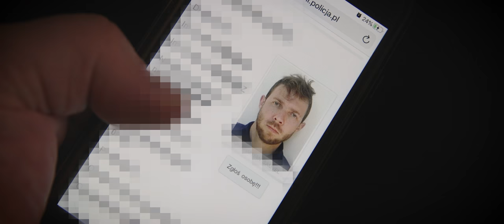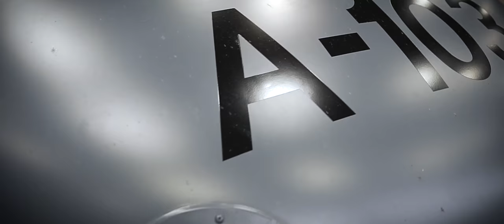NZNŻ feat. Tymo, PanQ, Darko - Niebieskie Ulice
„Niebieskie Ulice” to zrealizowany w czasie wolnym od służby utwór muzyczny czterech policjantów w ramach projektu RaPsy 997 ze wsparciem z NSZZP woj. kujawsko- pomorskiego i pomorskiego. Rapsy potocznie oznaczają muzykę rapową,ale że w słowie pojawiają się także „psy”,zwrot nabrał teraz drugiego znaczenia. Prosimy pamiętać, że utwór ten jest to nasza wizja artystyczna, nie należy jej traktować jako oficjalnego hymnu, czy też  traktować dosłownie wszystkich zawartych w piosence słów, gdyż znajduje się tam wiele odniesień do innych utworów czy też literatury, oraz filmu.
Ideą stworzenia piosenki oraz teledysku było budowanie pozytywnego wizerunku Policji jako formacji, w której służą ludzie z pasją, jak również chcemy pokazać, że to nie jest tak, że policjanci tylko chodzą po ulicach i wypisują mandaty na wyścigi. Dbamy o bezpieczeństwo nawet z narażeniem życia, nie tylko własnego, ale i naszych bliskich. Szykan Policji nie brakuje, a nasza muzyka to z jednej strony reakcja na to, co się dzieje, a z drugiej pokazanie, że jesteśmy najsilniejszą grupą, która musi utrzymać porządek. Nie jesteśmy potulnymi owieczkami i chcemy pokazać naszą służbę także od bojowej strony. Teledysk ten dedykujemy głównie policjantom, którzy na codzień wypełniają słowa policyjnego ślubowania i stawiają często na szali swoje własne  zdrowie, a nawet Życie.
Jest to też jasny i bezkompromisowy przekaz dla środowisk przestępczych.

Naszym głównym celem natomiast jest wsparcie tych, którzy doświadczyli tragedii związanej z utratą bliskiego – funkcjonariusza Policji, od lat to zadanie wypełnia Fundacja Pomocy Wdowom i Sierotom po Poległych Policjantach.

Jako autorzy i wykonawcy, nie czerpiemy z projektu żadnego dochodu. Wszystkie ewentualne dochody czy też darowizny przekazywane będą w całości dla Fundacji:

Fundacja Pomocy Wdowom i Sierotom po Poległych Policjantach
Konto PKO BP VI O/Warszawa nr 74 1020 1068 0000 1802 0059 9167
Realizacja teledysku: Grupa QS
Realizacja/nagrania/produkcja audio: MG Studio - Bydgoszcz,  Aurora Studio - Luboń, Uchostudio (Kamil Sołdacki) - Warszawa

Autorzy i wykonawcy ( pojawiający się w video zgodnie z kolejnością zwrotek):
Szymon Głuszek "NZNŻ" -  inicjatywa  "Nawet z Narażeniem Życia"
Tymoteusz Majewski "Tymo"
Bartosz Janisz  "PanQ"
„Darko”, który ze względu na rodzaj pełnionej służby nie
ujawnia swojej tożsamości (w klipie pojawia się tylko nagranie audio).
W/w są czynnymi funkcjonraiuszami policji.

Goście:
Jan "Majami" Fabiańczyk - były policjant, legenda środowiska
Jakub Elgert - klub Prusy Team (sporty siłowe)
Dawid Elgert- klub Prusy Team  (sporty siłowe)
Dawid Olkiewicz - klub Wilkołak Złotoryja (sporty siłowe)
Krzysztof Grzemiński - KSS Heros Ciechanów, WRD KPP NOWY DWÓR MAZOWIECKI
Dariusz Kruszewski - klub Wilkołak Złotoryja (sporty siłowe)
Andrzej Kocyła - wielokrotny Mistrz Świata w wyciskaniu sztangi leżąc,
klub Wilkołak Złotoryja (sporty siłowe)
Rafał Maszota - klub Barbell Brothers (sporty siłowe)
Blażej Szylke- klub Barbell Brothers (sporty siłowe)
Roman Wieszeń - emerytowany policjant, weteran wojny
w Kosowie i dwukrotny mistrz Europy w ju--jitsu, trener i mistrz Kempo Tai Jutsu (sporty walki)
Funkcjonariusze  KPP Kościerzyna i KPP Kartuzy !
Motocykliści Klubu Blue Knights IV North
Tomasz Lis "Fox"- produkcja inżynieria dźwiękowa, muzyka filmowa

Dziękujemy za wsparcie ( bez was nic by się nie udało):
 NSZZP woj. kujawsko- pomorskiego i pomorskiego
 ( Zarząd Terenowy NSZZP Tuchola, Zarząd Terenowy NSZZP Kościerzyna)
 Zarząd Główny NSZZP
 KWP Bydgoszcz
 KWP Gdańsk
 KPP Tuchola (PP Gostycyn)
 KPP Kościerzyna
 KPP Kartuzy
 KSP Warszawa
 RDŚ KP I Koszalin, Komendant KP I, oraz KMP Koszalin
 Przewodniczący NSZZP woj. małopolskiego Grzegorz Gubala
 Przewodniczący NSZZP OPP i SPKP Kraków asp.szt. Artur Kochan
KWP Kraków,  Dowódca OPP Kraków
 Strzelnica "Skorpion" Remigiusz Weiss Korne k. Kościerzyny
 PolGraf System Łukasz Zahajka
 Texas Pub Kościerzyna
 Klub Blue Knights IV North
 Klub Posiadaczy Kałduna Taktycznego
Policja Konna Chorzów !

Realizacja teledysku i nagranie utworu było możliwe dzięki dobrej woli wszystkich biorących udział w realizacji, została sfinansowana ze środków prywatnych, oraz dzięki wsparciu  NSZZP woj. kujawsko - pomorskiego. Tym wszystkim, którzy poświęcili swój czas i pieniądze, przyjechali i byli z nami na swój koszt (!) jeszcze raz bardzo dziękujemy!

Komentarze wulgarne i łamiące regulamin będą usuwane.